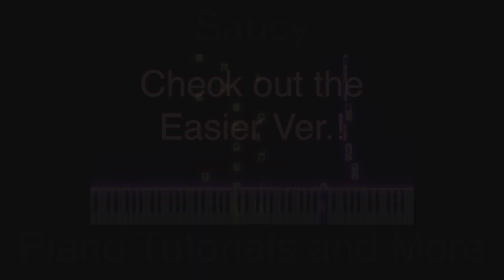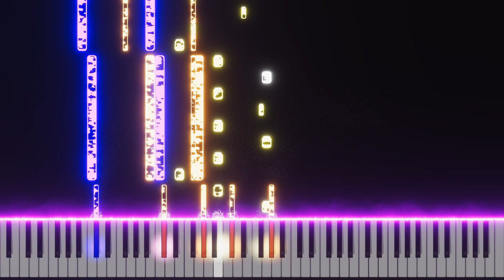Gracefully Into The Abyss IMPOSSIBLE Piano Tutorial - Princess Quest IV OST - FNAF Help Wanted 2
Title: Gracefully Into The Abyss Princess Quest IV OST - IMPOSSIBLE Piano Tutorial - Five Nights at Freddy's Help Wanted 2

This Version Includes more parts and different instruments! Please let me know what you guys think about using other instruments in the comments below! Also feel free to suggest any song you want a video on and I might make it!

This OST plays in the background when playing the princess Quest IV arcade machine in FNAF Help Wanted 2.

Video Made With: Piano VFX